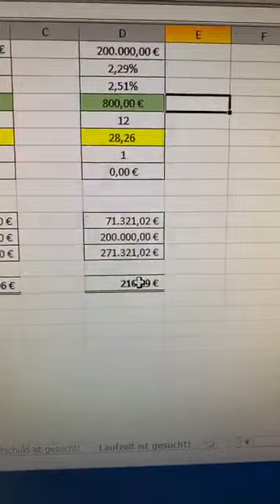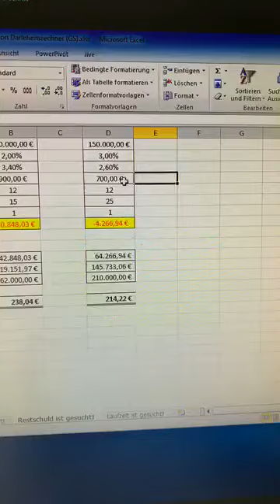Cumpararea unui imobil in Germania (1)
Daca va intereseaza cum functioneaza cumpararea unei case in Germania vizionati videoclipul. Exemple costuri.
Daca vreti sa va finantati o casa in Germania va astept la o consultanta gratuita individuala. Aici gasiti datele mele de contact